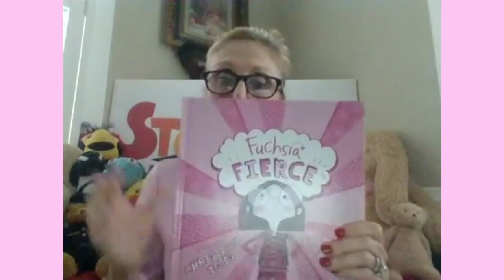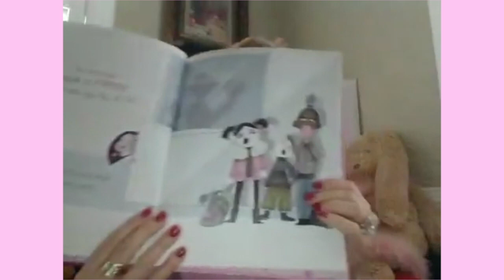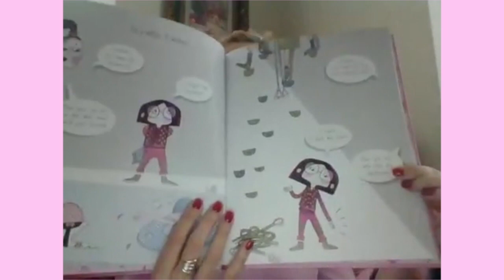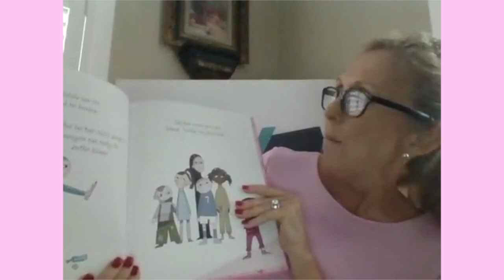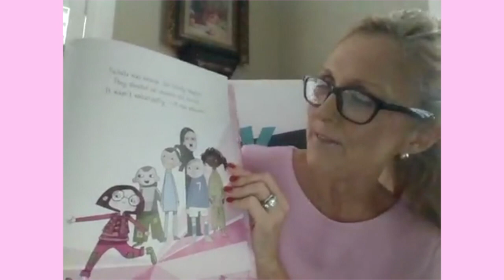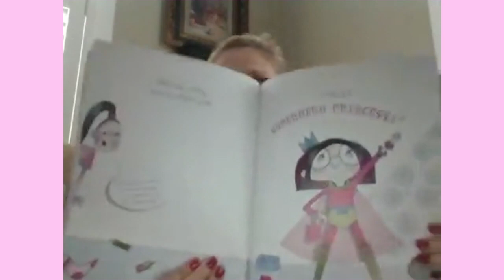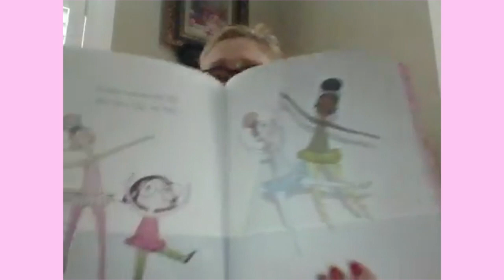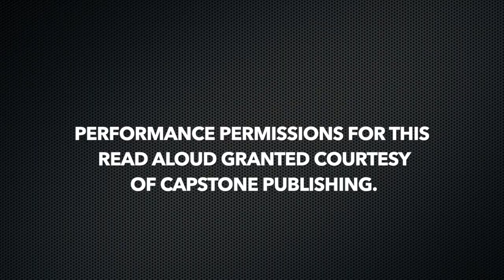Storytime Online- Fuchsia Fierce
Join Dr. Stacy Hahn, School Board Member for Hillsborough Schools as she reads Fuchsia Fierce by Christianne Jones. This is one of her Facebook  "Live "recordings.